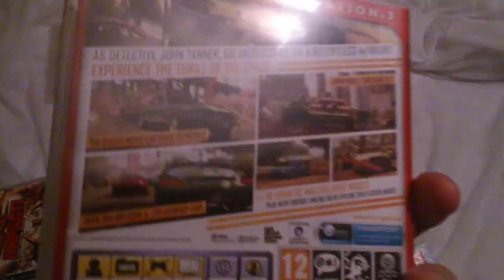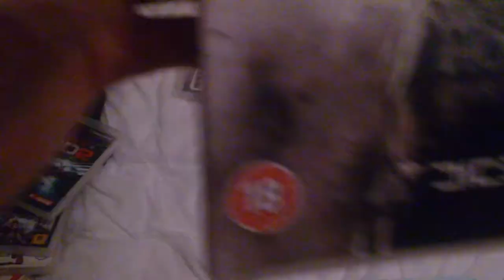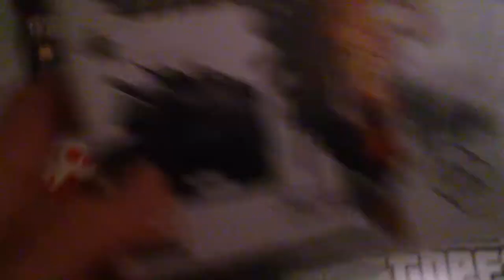My ps3 game collection